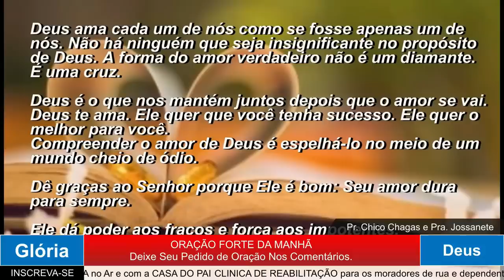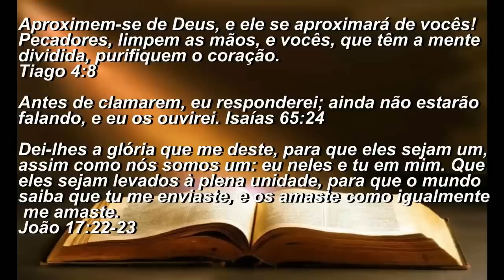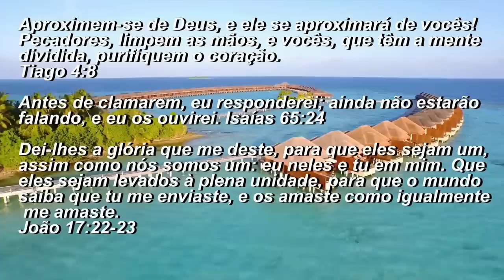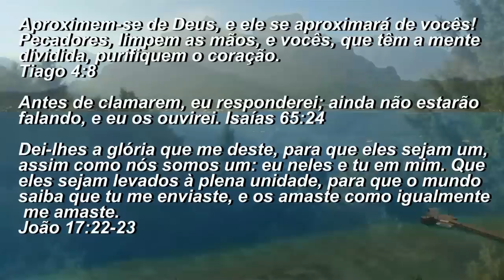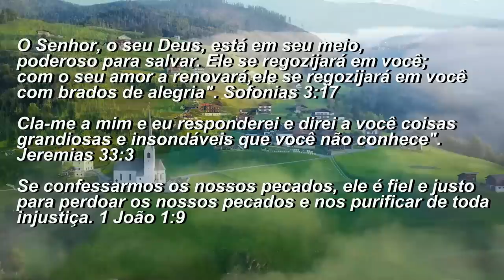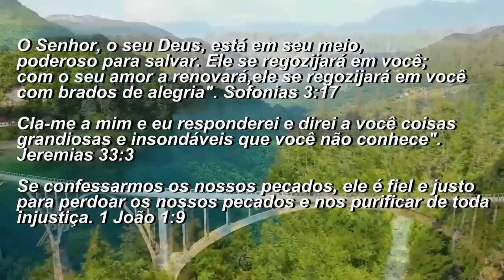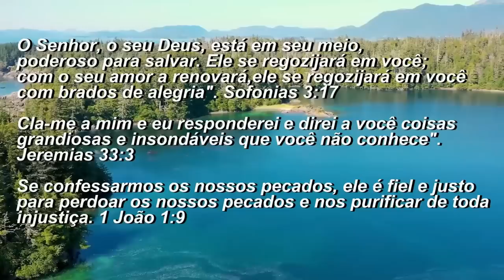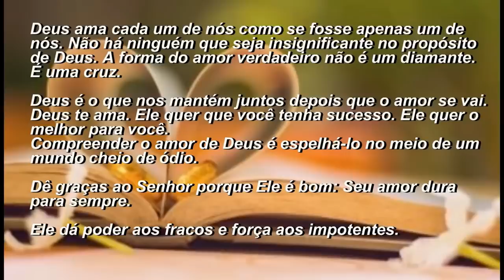ORAÇÃO DA MANHÃ - COMO CHAMAR A ATENÇÃO DE DEUS. 13 OUTUBRO 2022